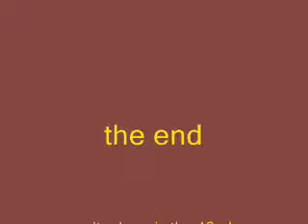Top 30 Best-Selling Video Game Franchises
30 best franchises
you'll be surprised (this is not a screamer)